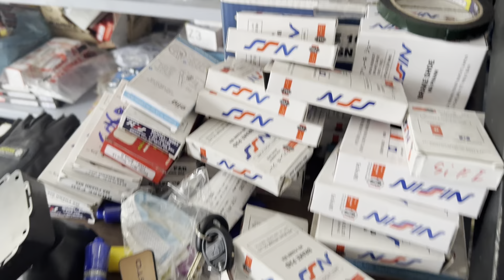ngày 10 tháng 5, 2023